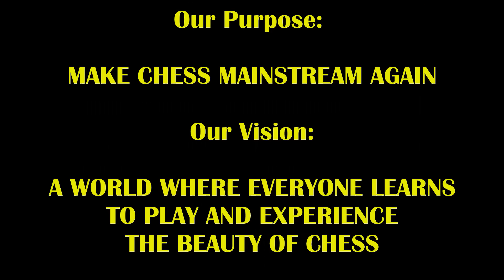Master vs Trash Talker Mind Games Leads To Sweet Finish! NM Karl The Krusher vs The Great Carlini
Watch closely and you'll see the beauty!